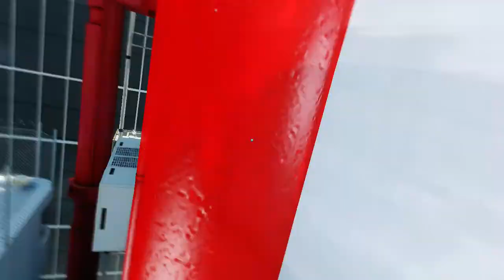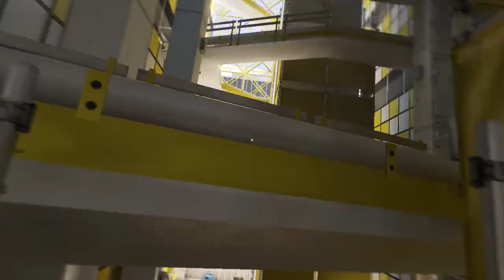Mirror's Edge (Xbox 360) Kate {Chapter 8} [HD]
Chapter 8